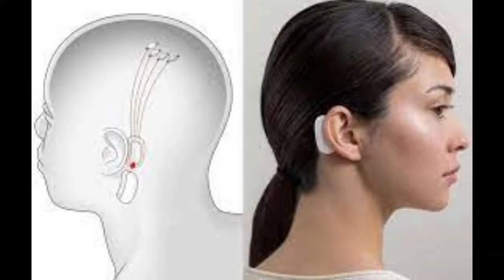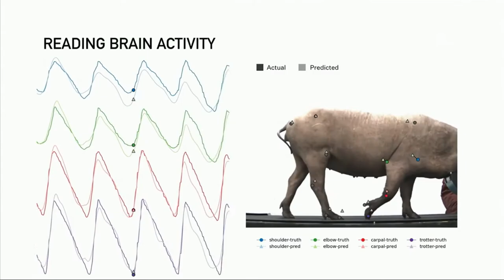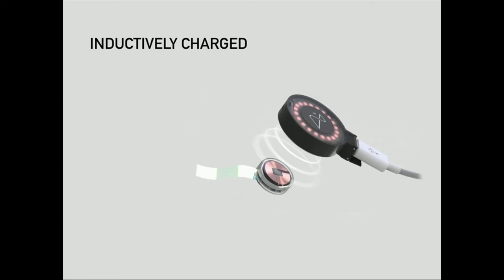নিউরালিঙ্ক কিভাবে কাজ করে | Neuralink Explained In Bangla ( বাংলা ) | How to work Neuralink Bangla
এই ভিডিওটিতে আমি আপনাদের সাথে কথা বলেছি ইলন মাস্কের ব্রেইন কম্পিউটার নিউরালিঙ্ক বা ব্রেইন চিপ সমন্ধে।
এই ভিডিওটির মাধ্যমে আপনারা জানতে পারবেন, নিউরালিঙ্ক মাইক্রোচিপ কিভাবে কাজ করে এবং কিভাবে মানব মস্তিষ্কে মাইক্রোচিপ বসানোর ঘোষণার কথা জানিয়েছে নিউরালিঙ্ক।
সবশেষে এই ভিডিওটির মাধ্যমে আলোচনা করা হয়েছে কিভাবে  নিউরালিঙ্ক মাইক্রোচিপ ভবিষ্যতে চিকিৎসা বিজ্ঞান এবং প্রযুক্তির ক্ষত্রে আমূল পরিবর্তন ঘটাতে পারে।
ভবিষ্যতে আপনি নিউরালিংক ডিভাইস ব্যবহার করে আপনার স্মৃতি ব্যাকআপ বা সংরক্ষণ করতে পারবেন, প্রয়োজন অনুযায়ী তা ডাউনলোড করতে পারবেন এবং ডাউনলোড করা স্মৃতি রোবটের মধ্যে ইন্সটল করতে পারবেন।

0:00:00​​ Introduction
0:00:21 How Neuralink use Human | Benefit of Neuralink
0:00:48 What is Neuralink
0:01:05 First Neuralink chip apply in Pig
0:01:43 How to work Neuralink
0:02:07 Elon Musk Neuralink second chip
0:03:07 Neuralink second chip  apply in Monkey
0:03:35 Facebook VR explain in Bangla
0:05:13 Bad effect of Brain Chip

প্রোগ্রামিং রিলেটেড যে কোন সমস্যা এই গ্রুপে পোস্ট করুন আশা করি সমাধান পাবেন

চায়না থেকে সরাসরি কোনরুপ ঝামেলা ছাড়াই বাংলাদেশে পণ্য আনতে এবং আপনার কাঙ্ক্ষিত পণ্য স্বল্প সময়ে এবং স্বল্প খরচে BY AIR
ও BY SEA তে LC অথবা TT ছারাই বাংলাদেশে ইমপোর্ট করতে আমাদের সাথে যোগাযোগ করুন।

Neuralink Corporation is a neurotechnology company developing implantable brain–machine interfaces and founded by Elon Musk and others.
The company's headquarters is in the Pioneer Building in San Francisco sharing offices with OpenAI. Neuralink was launched in 2016 and was
first publicly reported in March 2017